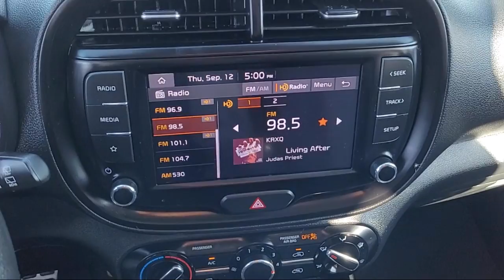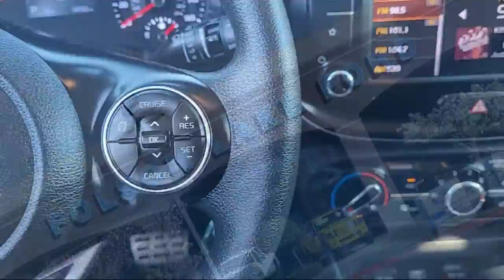2022 Kia Soul LX Hatchback Folsom Sacramento Roseville Elk Grove El Dorado Hills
2022 Kia Soul LX Hatchback Stock Number: P3828 Vin:KNDJ23AU9N7160572.
12755 Folsom Blvd.